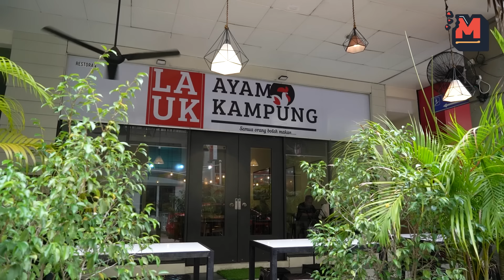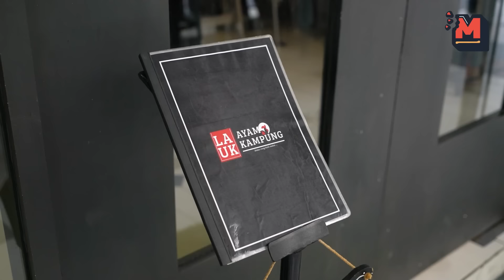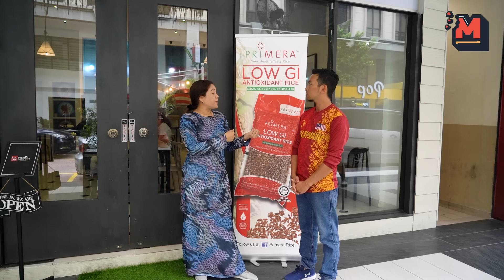FENDI SAMPAI TAMBAH NASI MAKAN KAT SINI..Menteri Dan VVIP Pun Tak Tahan Tengok Menu Lauk Kampung Ni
Hai assalamualaikum geng semua,

Masih lagi berada di segment DAH MAKAN KE?..Sempena Bulan Kemerdekaan ini, paiz dan fendi akan meronda mencari port makan menarik. kali ni Kami akan singgah dekat satu port makan yang memang best di area Hartamas,

Terkenal dengan hidangan lauk pauk kampung, memang susah nak dapat menu begini di kawasan bandar. Sampaikan Menteri dan Golongan VVIP Pun selalu Makan Dekat Sini..fuhhh hidangan kali ni special kerana menggabungkan Nasi Yang dimasak menggunakan beras Primera dengan Low GI dan lebih berkhasiat.

LAUK Ayam Kampung
Lot M05, Plaza Damas,
Jalan Sri Hartamas 1, Taman Sri Hartamas,
50480 Kuala Lumpur,
Wilayah Persekutuan Kuala Lumpur

Untuk sebarang pembelian Beras Primera yang bermutu tinggi & lebih berkhasiat anda boleh ke laman web berikut :

Nak kami review restoran atau makanan anda? Hubungi di talian:
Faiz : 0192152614